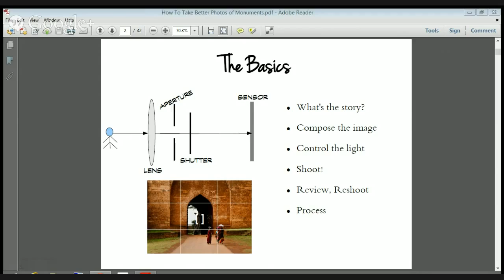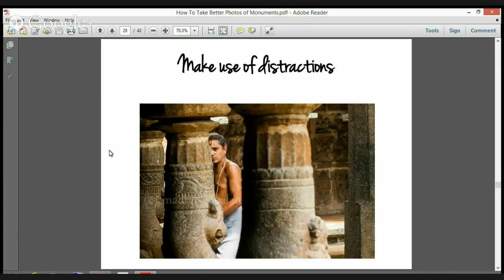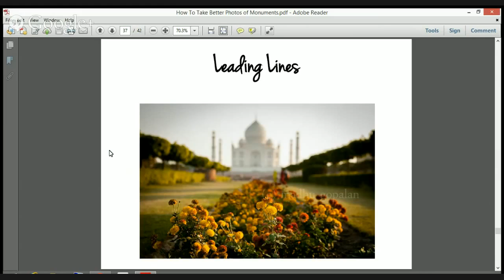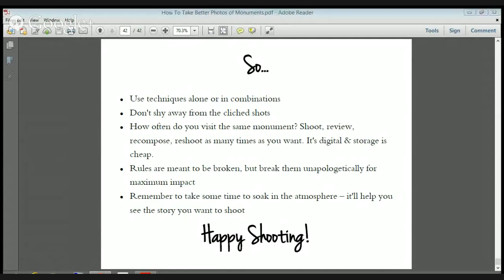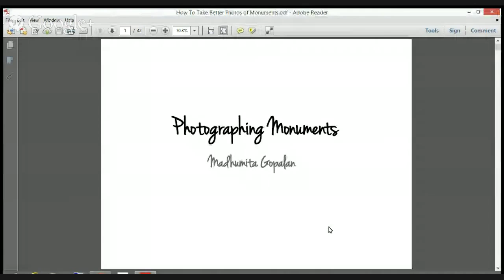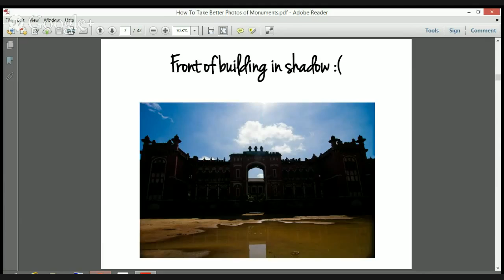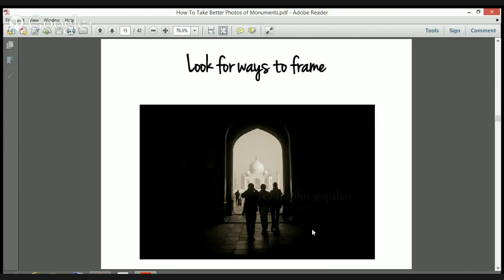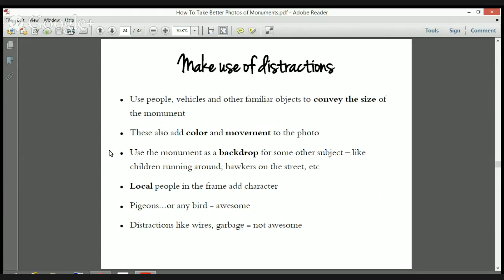Go UNESCO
Now You Can Build ANY Shed In A Weekend Even If You've Zero Woodworking Experience! The second online workshop for GCAs on how to take better photos of monuments. To be preceded by a brief intro about digital photography. This workshop will .

We give you the insider tips on how to shoot the most creative and commercial images of famous monuments and towers. The rules are the same, whatever the .

Watch night service.